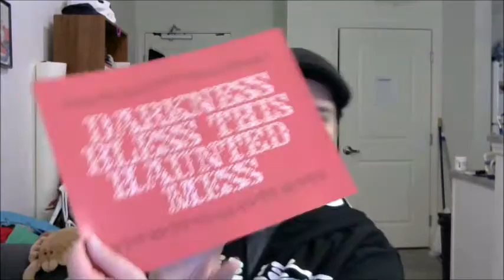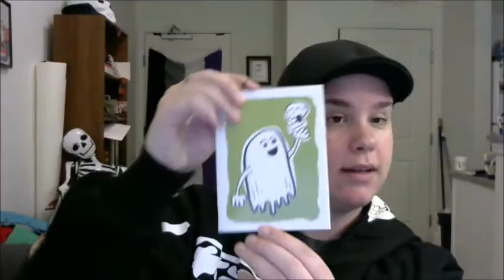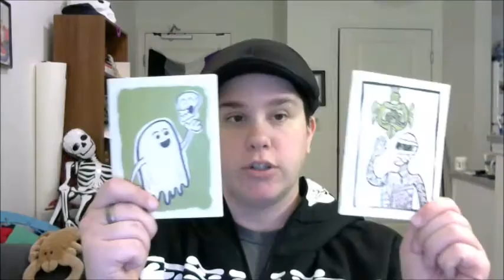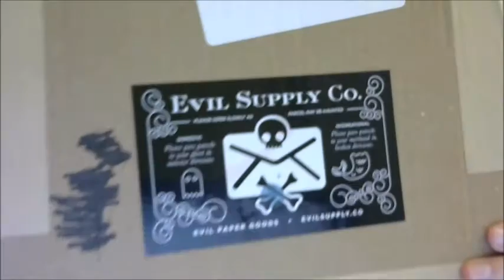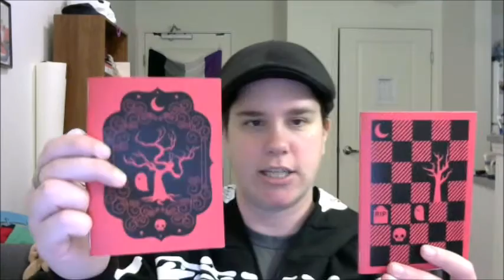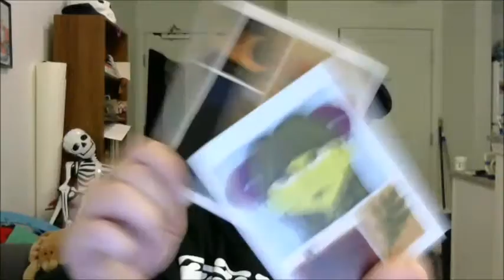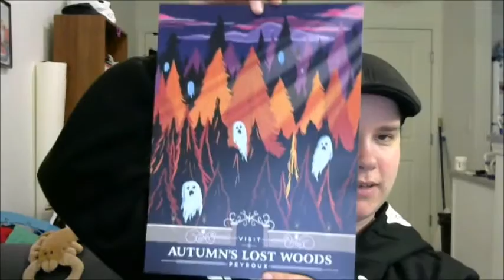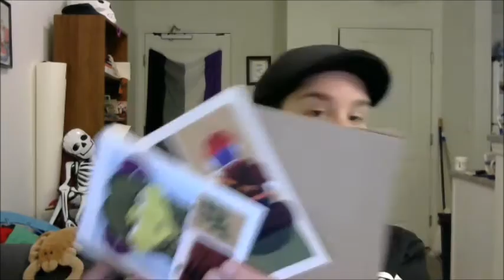Mister Ghost’s Highly Enviable Monthly Parcel November & December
Something to show I haven't abandoned this channel or dropped dead (yet)!

Laugh, cry, and cringe along as I stumble my way through two (belated) month's worth of Evil Supply Co's excellent subscription boxes!

Mister Ghost’s Highly Enviable Monthly Parcel of Simple Yet Amazing Wonderments is available from Evil Supply Co. for about fifteen dollars a month.  I highly recommend it!

They also have an online store with all kinds of pins, paper goods, and other sundry spooky delights.

According to the staff at Evil Supply co, some (but not all) of the designs available through this subscription service may eventually filter into the store, but only after a significant waiting period.  Many of the designs will remain exclusive to the Mister Ghost Parcel, making it a fun and unique surprise every month.

And for those who are curious, the paper used in the notebooks is  60# text stock.

UPDATE: It looks like the Mister Ghost parcel lineup has been adjusted slightly since I originally signed up.  Stickers are listed as regular items, not a surprise.  The total value of each box is listed as $25.